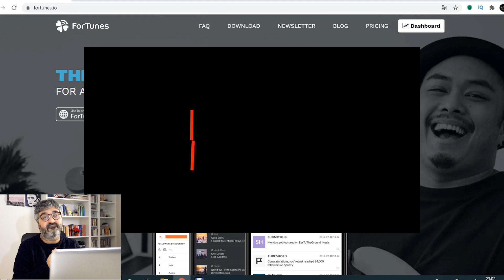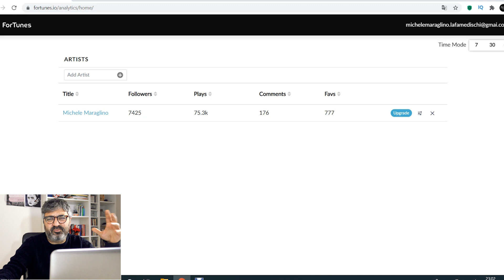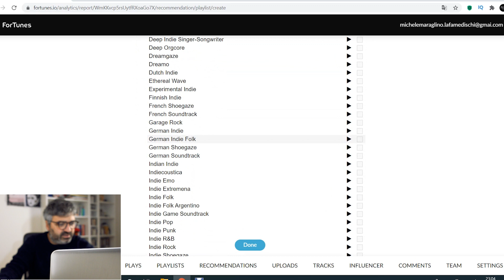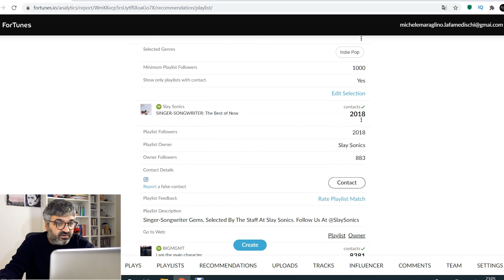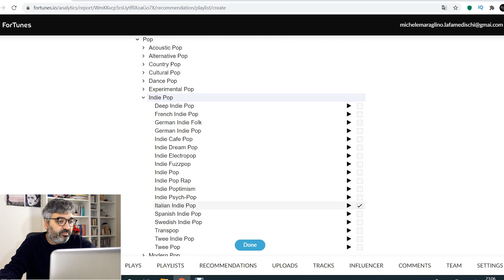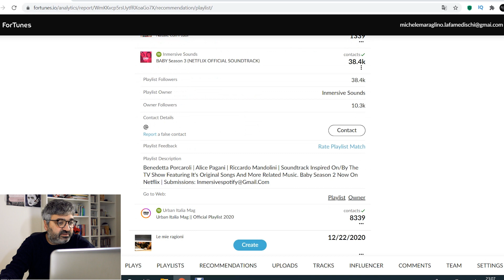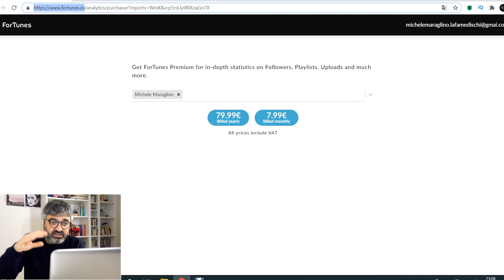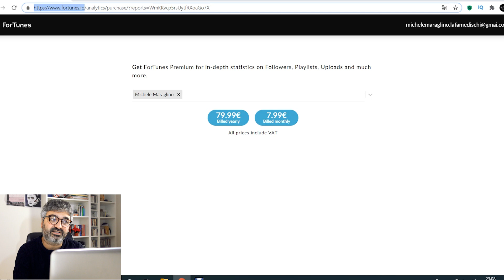Come Trovare i Contatti dei Curatori di PLAYLIST PERFETTE per la Tua Musica!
Parti da Zero? Guarda il mio WEBINAR GRATUITO "Primo Pubblico"

● Ebook RISORSE PER IL MUSIC BUSINESS
● Ebook SMART MUSIC WORKING
● Ebook - MUSICISTA YOUTUBER

140 Playlist Collaborative GRATIS per Te!

🛑 STRUMENTI UTILI:
Musicista Consapevole - Il Corso Definitivo!

🔴 RISORSE GRATUITE:
► 4 VIDEO LEZIONI GRATUITE DAL CORSO SU FACEBOOK PER MUSICISTI
►  Come Registrare in Casa!

LA MIA APPARECCHIATURA VIDEO:
GoPro Hero 3
Microfono Videocamera
Microfono PC